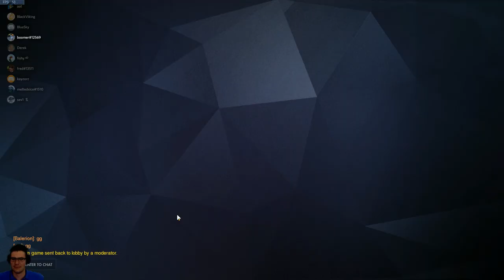2018-08-29 Skrim with Alexa, I need healing - round 2